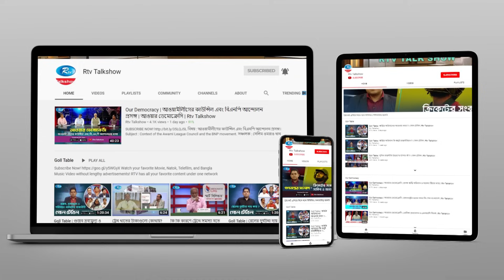তফসিল বনাম আন্দোলন | Schedule vs Movement | Our Democracy | Rtv Talkshow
অনুষ্ঠান: আওয়ার ডেমোক্রেসি
আলোচনার বিষয় : তফসিল বনাম আন্দোলন

আলোচক:
১. আওয়ামী লীগ নেতা অ্যাডভোকেট এবিএম রিয়াজুল কবীর কাওছার।
২. সিনিয়র সাংবাদিক জাকারিয়া কাজল।
এবং
৩. বিএনপি চেয়ারপারসনের উপদেষ্টা কাউন্সিলের সদস্য আতাউর রহমান ঢালী।
সঞ্চালক : ড. তৌহিদুল হক।
প্রযোজক : মো. মাইন উদ্দিন মামুন।